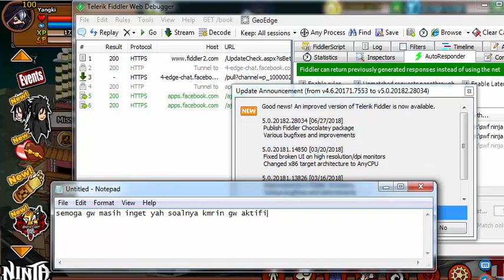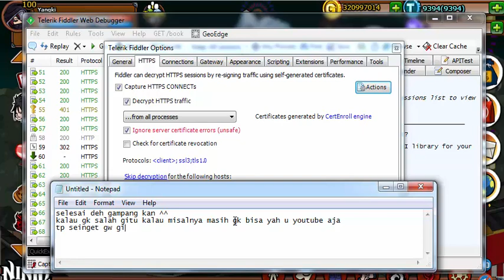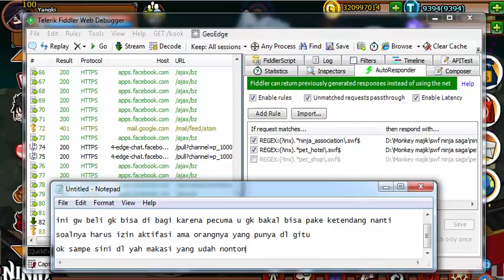Ninja Saga Yangki - tutor fidler (indonesia)